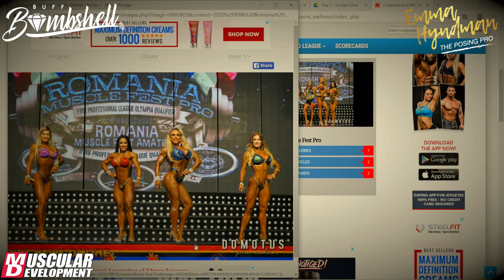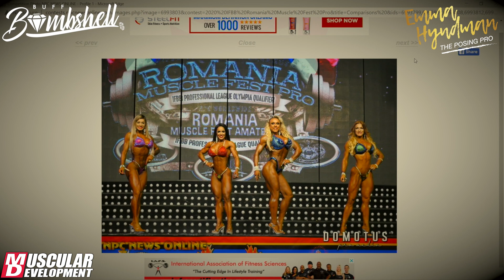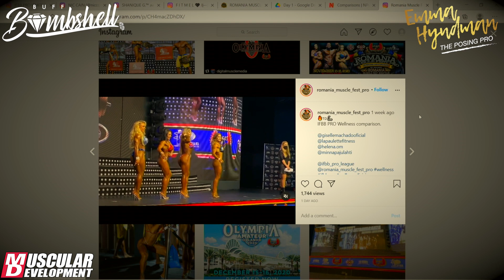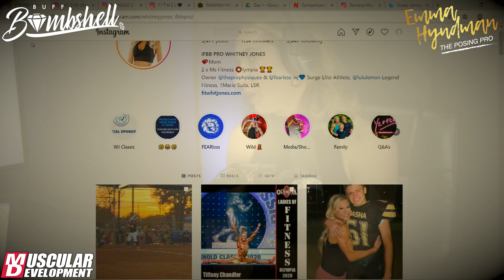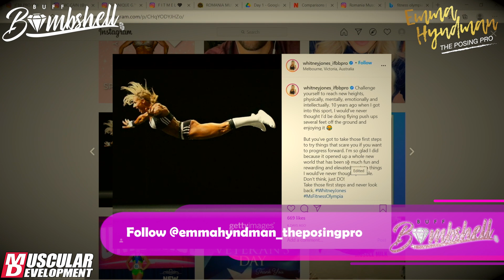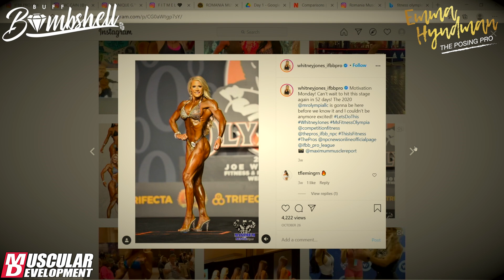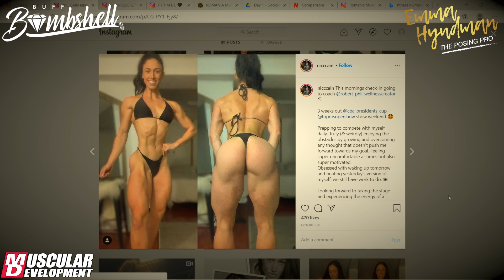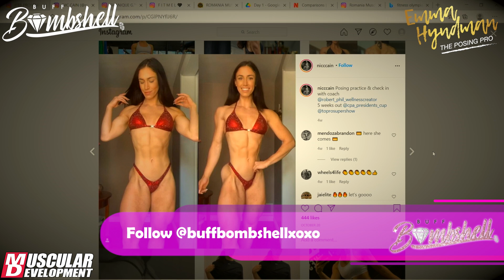ROMANIA WELLNESS REVIEW | BUFF BOMBSHELL SHOW | Ep. 8 | EMMA HYNDMAN & LAUREN LOTTER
In this weeks episode, the ladies, IFBB Figure Pro Emma Hyndman and bikini amateur Lauren Lotter, review the Wellness Pro category at the 2020 Romania Muscle Fest Pro Show. The Wellness category is truly evolving as we find more ladies making their way into this popular division.